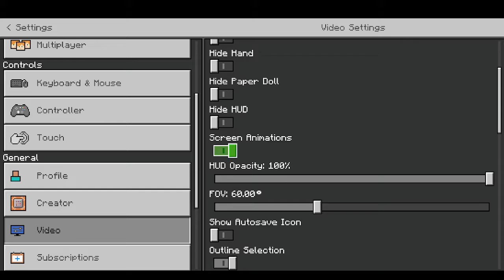A new Fox SMP has been founded